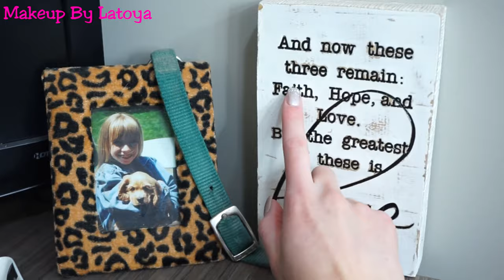TOP OF MY VANITY TOUR 2019!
❤︎ UPLOAD:
I upload to YouTube every Monday, Wednesday and Friday!